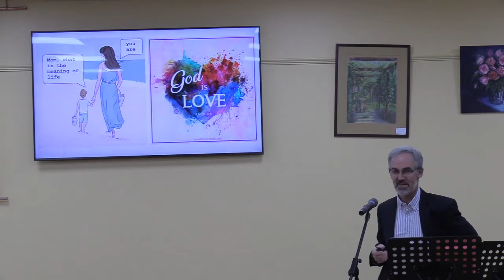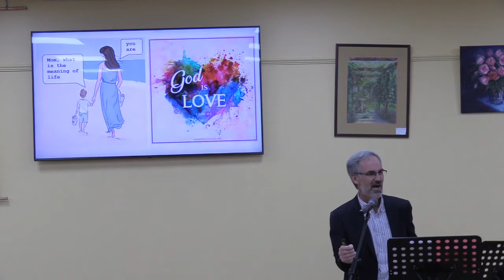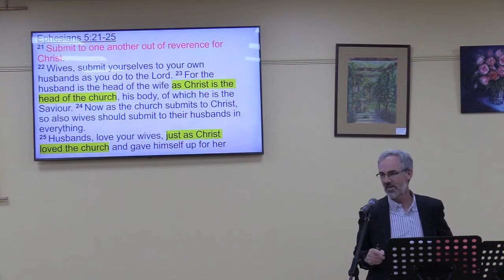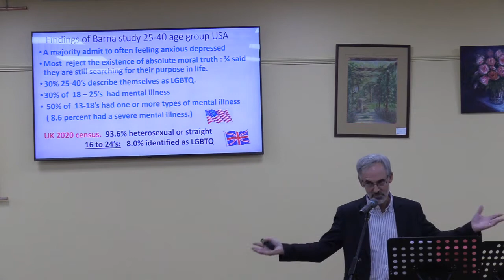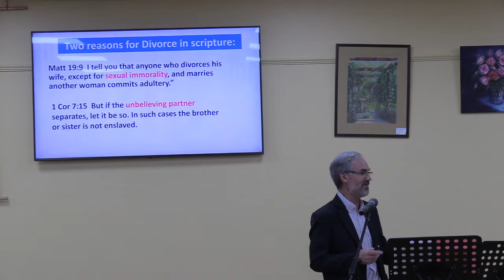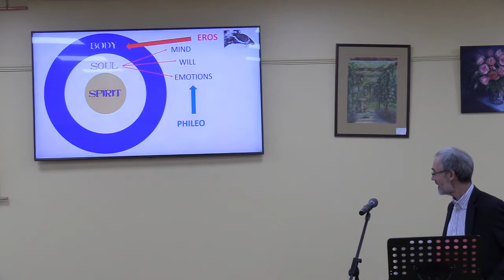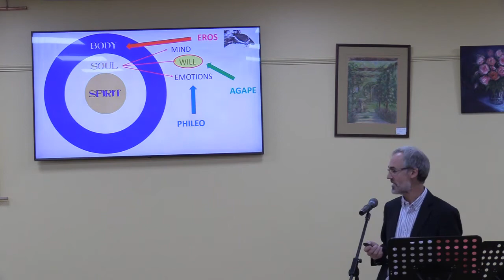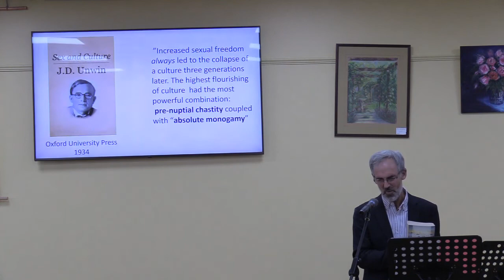11th September 2022: What does the Bible say about - Marriage: Jamie Muir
11th September 2022: What does the Bible say about - Marriage: Jamie Muir